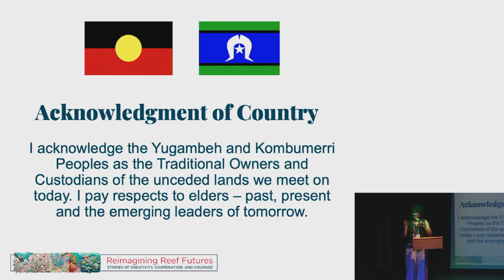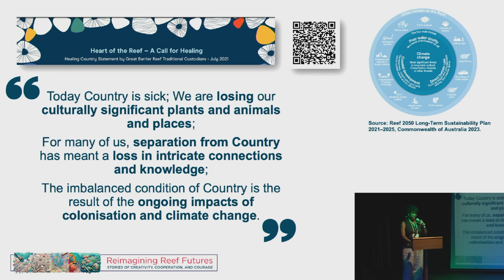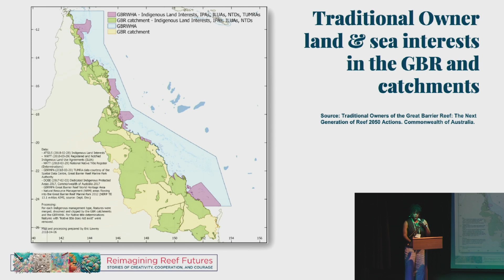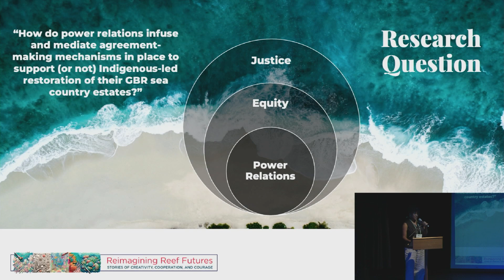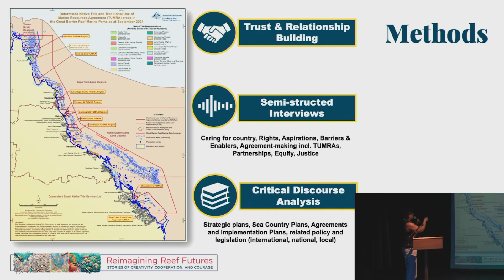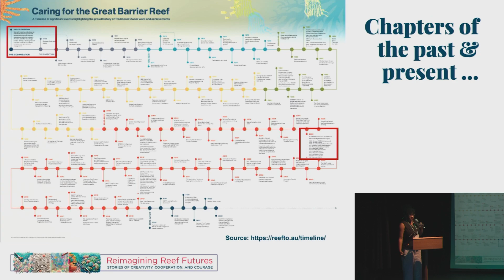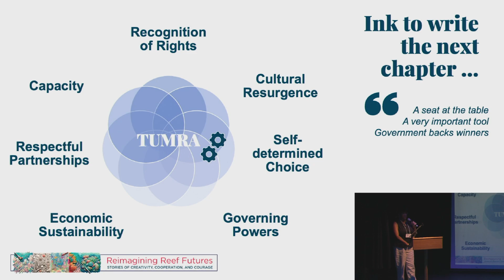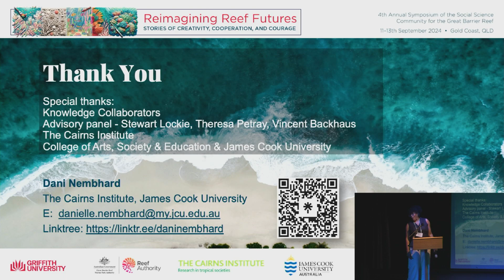Rights and Restoration | Nembhard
Rights and Restoration: examining power and equity in agreement-making frameworks to advance stewardship of the Great Barrier Reef Sea Country
Danielle (Dani) Nembhard (The Cairns Institute, JCU)

Ecological restoration is a global priority response in the face of unprecedented environmental decline and climate change. With the declaration of the UN Decade on Ecosystem Restoration 2021– 2030, restoration is increasingly promoted on an international scale as a mechanism for achieving multiple ecological and social objectives. Concurrently, the need for restoration to respect the rights, aspirations and agency of First Nations Peoples has gained international attention as many ecosystems of restoration interest are within Indigenous territories. Claims that restoration, and broader environmental management, are historically and presently intertwined with settler colonial power structures, make a strong case for more transformative, socially just approaches to stewardship that promote genuine power-sharing. Here, I explore agreement-making, specifically Traditional Use of Marine Resources Agreements (TUMRAs) on the Great Barrier Reef (the Reef), as one such approach. The research questions the multiple ways in which power relations infuse these agreement-making processes, exploring if and how they support or inhibit the agency and inherent rights to self-determination of Reef Traditional Owners at varying scales. Preliminary findings highlight how Reef Traditional Owners strategically engage with these legal systems to collectively advance their cultural and political autonomy through environmental management. Research outcomes also bring attention to issues of equity, justice and decolonisation, with implications for compliance with obligations under the UN Declaration on the Rights of Indigenous Peoples and Convention on Biological Diversity.

Dani is a transdisciplinary environmental and social scientist and aspiring scholar-activist. Her current research as a doctoral candidate at The Cairns Institute (JCU) involves a multiscale, historically grounded exploration of how power relations mediate mechanisms designed to support Indigenous-led restoration on the Great Barrier Reef. Previously, Dani worked as an environmental consultant in the Caribbean, specialising in environmental management, restoration, climate adaptation and disaster risk reduction. Her research interests include decolonial and anticolonial models of coastal and marine environmental governance, biocultural diversity and restoration, and the dynamics of power, equity and justice in environmental co-management and conservation approaches.